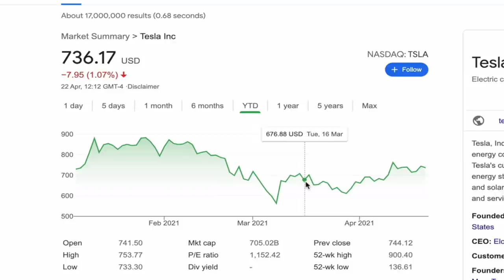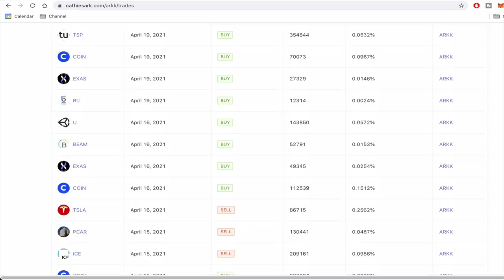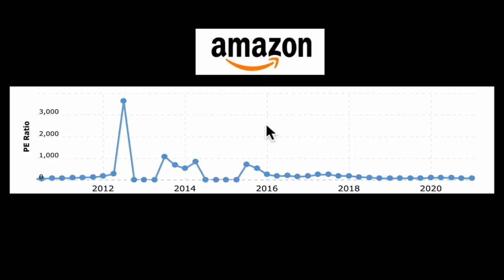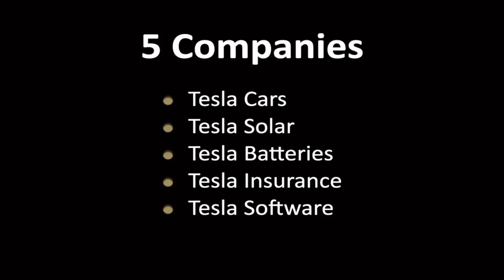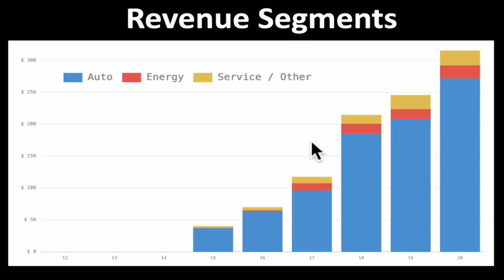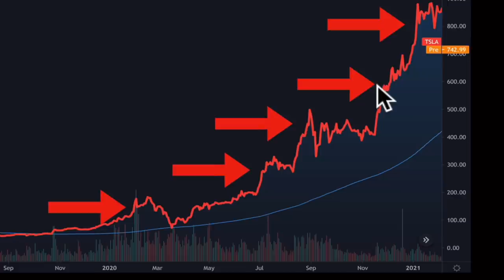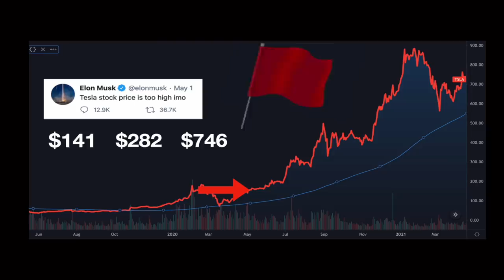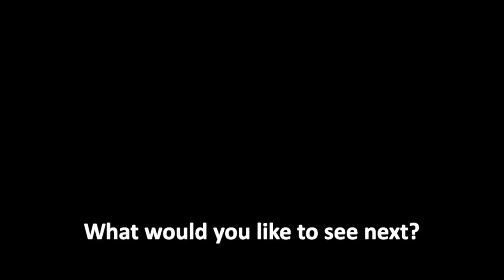Cathie Wood: Time To Sell Tesla Stock?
Cathie Wood has recently been selling Tesla stock! This is big news as Cathie Wood is well known for being one of Tesla's biggest bulls. She’s also well known for giving her Tesla price target of $3000 by 2025.

Tesla was one of the best performing stocks of 2020 growing over an incredible 700%! 2021 has certainly been a very different picture for Tesla. At one point it was down almost 23% and has since been in very choppy waters.

So the question is, if Cathie Wood is so confident that the Tesla price is going to $3000, why has she been selling? That is the topic of this video!

So in this video, we are going to be looking at:
How much TSLA was sold
Why?
The Tesla PE Ratio Debate
The Tesla is multiple companies (NOT just a Car company) debate
Is Cathie Wood Taking Profits?
Is the Tesla Stock Price Overvalued?